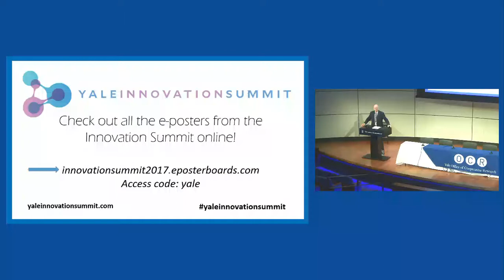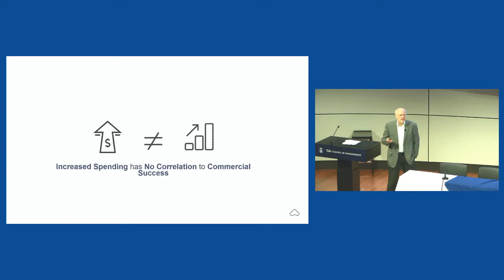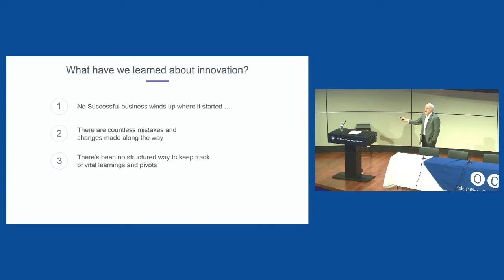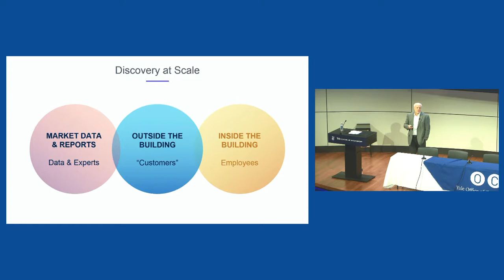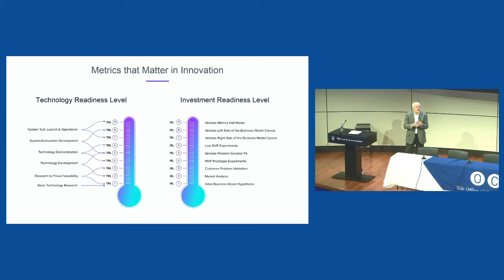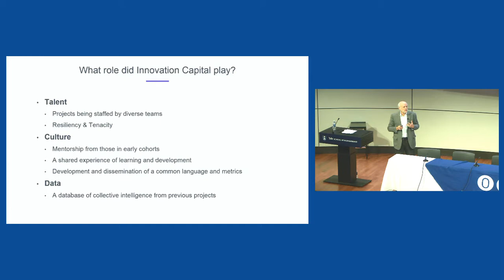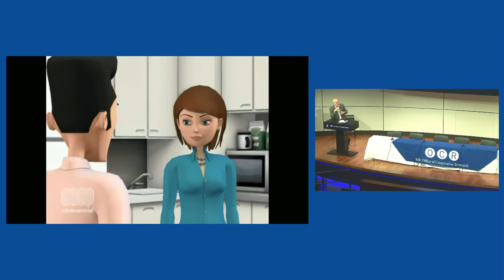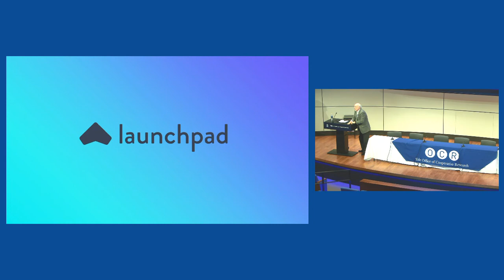Jim Hornthal at Yale Innovation Summit 2017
Jim Hornthal, Executive Chairman of Launchpad, talks to the Yale Innovation Summit about "Unlocking the Innovation Genome." Introduction by Jon Soderstrom, Managing Director of the Office of Cooperative Research.